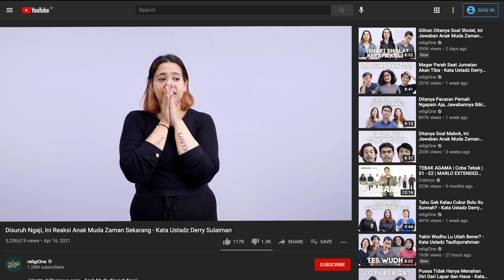Ditanya tentang Zakat, Ini Jawaban Mereka – Kata Ustadz Taufiqurrahman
Ustadz Taufiqurrahman mereaksi saat anak muda ditanya tentang Zakat. Membayar zakat adalah salah satu kewajiban dalam Islam. Ada macam macam zakat, seperti zakat fitrah yang harus ditunaikan saat bulan Ramadan dan juga Zakat Mal adalah zakat yang dikenakan atas segala jenis harta, yang secara zat maupun substansi perolehannya, tidak bertentangan dengan ketentuan agama. Saksikan kata ustadz selama bulan suci Ramadhan hanya di religiOne.